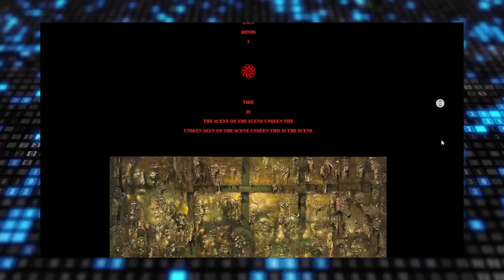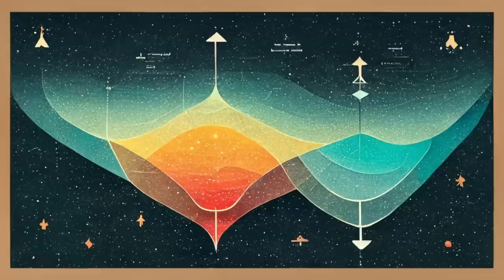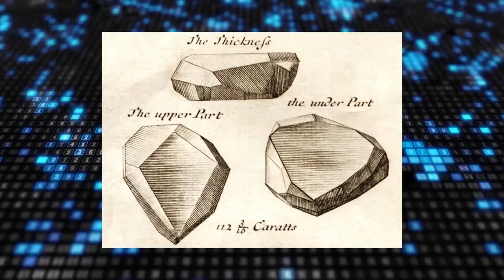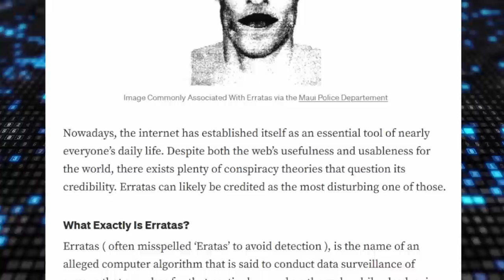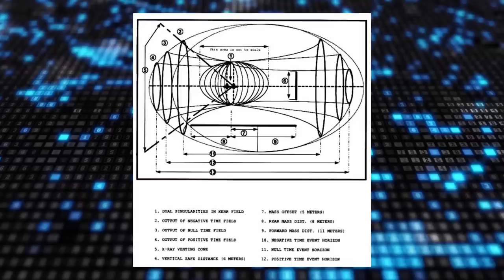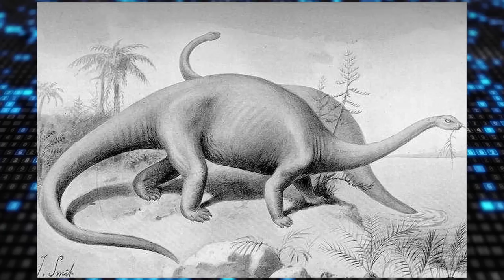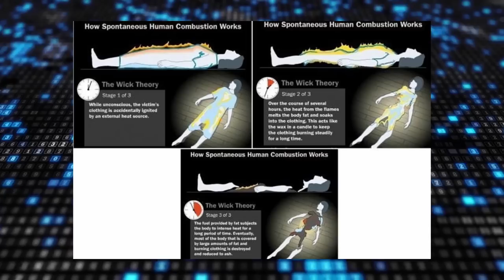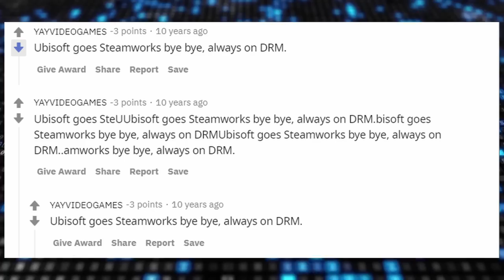Ultimate Iceberg of Unexplained, Bizarre, and Unsolved [Part 2]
The Ultimate Iceberg of the Unexplained, Bizarre, and Unsolved [Part 2]